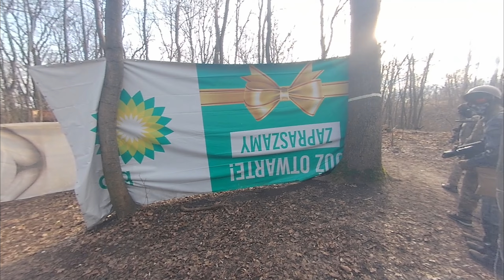ASG - 03.02.2024 Fort VI - Dominacja dla młodych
Hej. Młodzi zagrali tryb dominacji a Stotek - Instuktor Małej Armii pokazał jak gra. Mimo że wydarzenie dla młodych to w sobotnich wydarzeniach też biorą udział doświadczeni gracze.